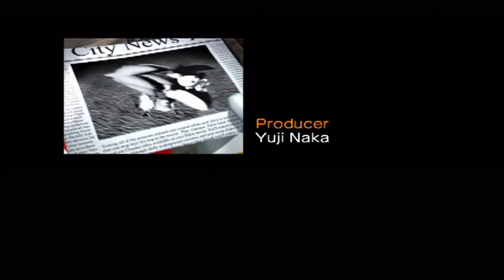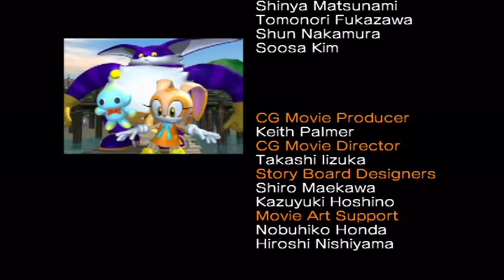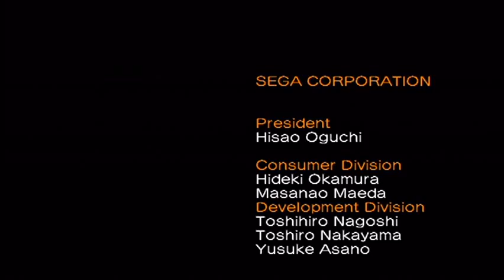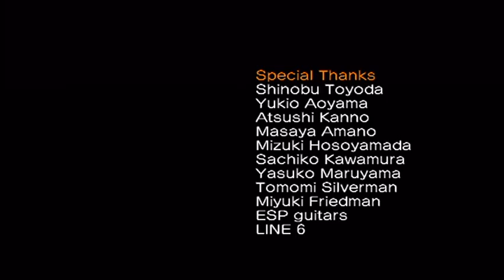Sonic Heroes: Team Rose Credits